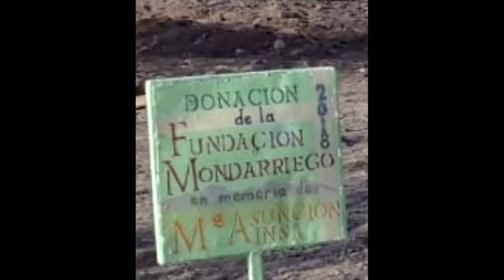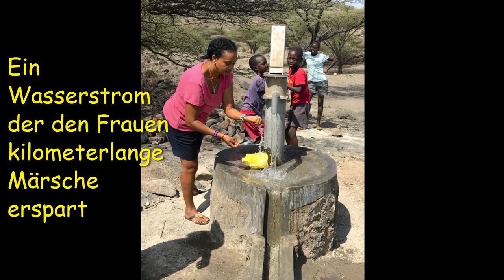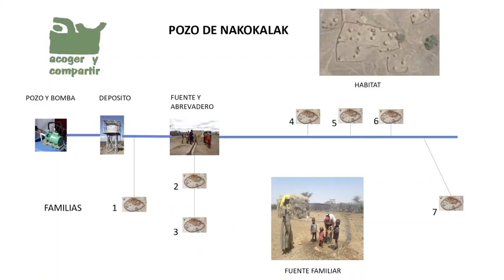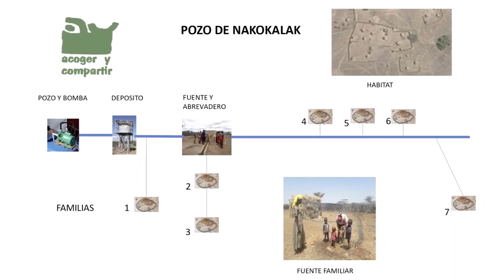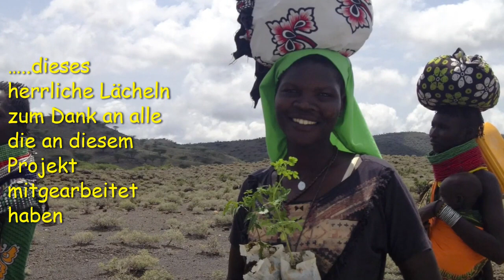Kokuselei Boreholes 2020 German subs